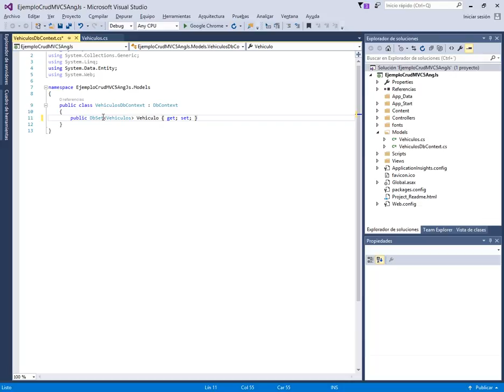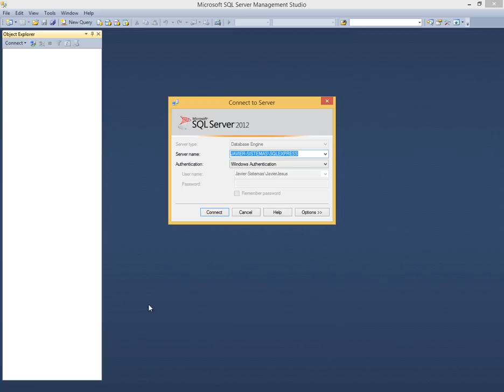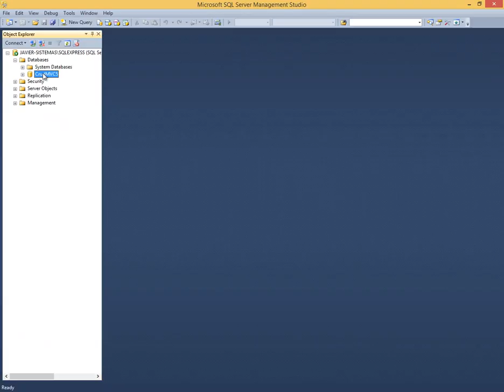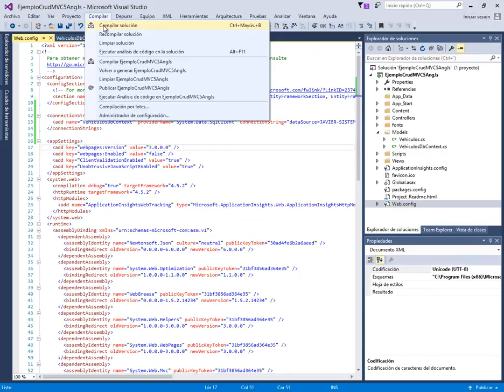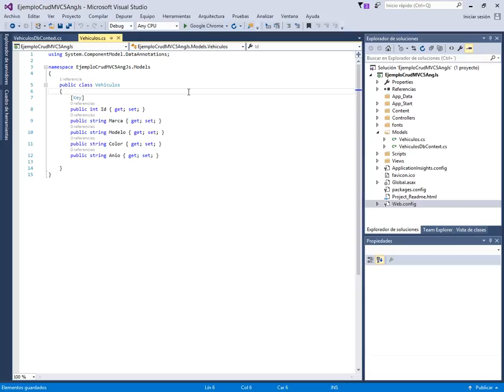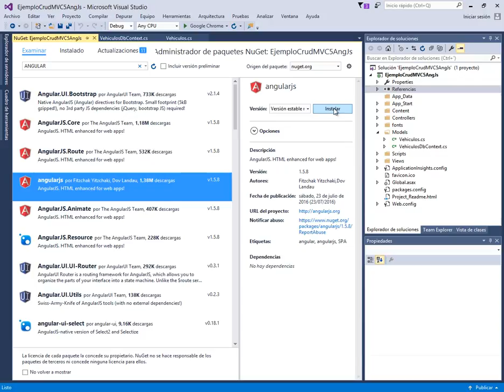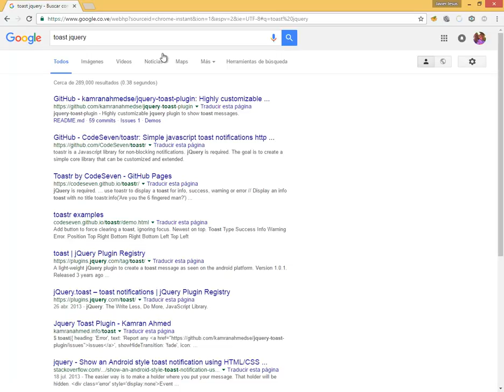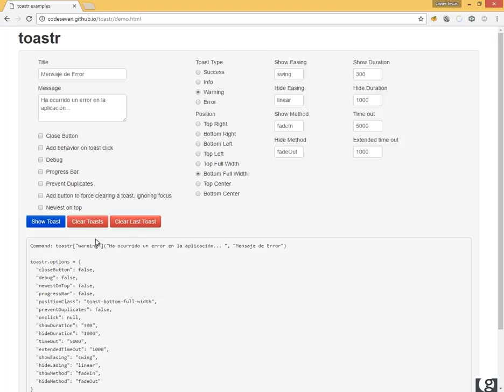(DEMO) CRUD CON ASP .NET MVC5, C# Y ANGULAR.JS - VIDEO 03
Codificamos nuestra clase VehiculosDbContext.cs. De igual forma, adaptamos las configuraciones necesarias en el Web.Config. Instalación de Angular.Js desde el Nuget Package Manager.